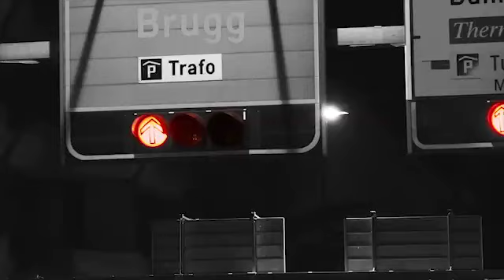Filmproduction: Trafo Baden - Imagefilm | Habegger AG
Für das TRAFO in Baden produzierte die Habegger AG einen Imagefilm. Die Zutaten: digitales Fotomaterial, eine gute Postproduktion, der passende Sound und fertig ist ein genialer Imagefilm.

Wir sind ein internationaler Dienstleister in der Live-Kommunikation und setzen weltweit Projekte aus den Bereichen Event, Erlebnisräume, Ausstellungen, Filmproduktion und Venue um. Physisch, hybrid und digital. Mit unserem breit aufgestellten Team sind wir in der Lage, unseren Kunden einen einzigartigen Rundum-Service zu bieten. Dabei zeichnet uns die Liebe zur Komplexität und zu überraschenden Lösungen aus. Wir stehen dir beim ersten Aufkeimen einer Idee zur Seite, begleiten dich, während sie wächst und gedeiht, und sind für dich da bis zur vollendeten Schönheit, der Blüte deines Projekts. Mit bedingungsloser Hingabe – durchdacht und strategisch – mit dem Ziel, Menschen zu berühren.

Habegger – Cultivating Wow.